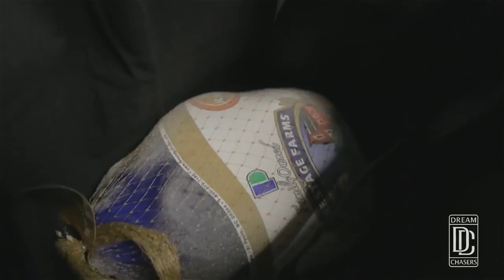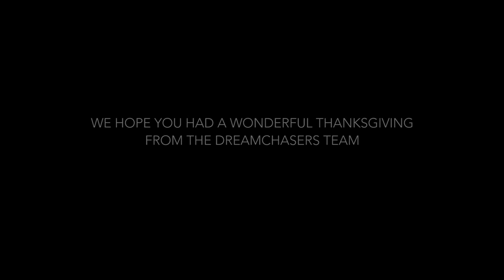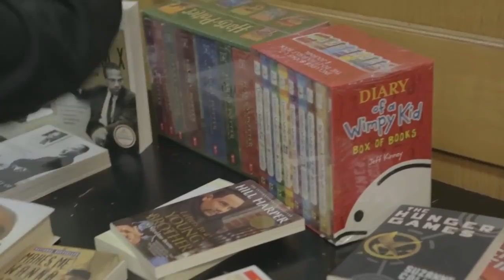MEEK MILL - GIVING BACK TO THE COMMUNITY [RECAP]